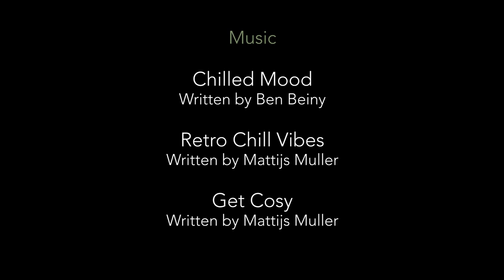Lamb Stuffed Acorn Squash - Toast With Thai [S1, Ep 2]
On this episode of Toast With Thai, Ashley is making Lamb Stuffed Acorn Squash bowls that are perfect for your Thanksgiving dinner table.

About Ashley Thai: Ashley Thai is a self-taught culinarian from the south that delights in sharing her recipes online. You can find all of Ashley's recipes on AshleyThai.com.

Executive Producer: Ashley Thai Dickerson, Sue-Ellen Chitunya
Director & Producer: Sue-Ellen Chitunya
Writer: Ashley Thai Dickerson, Desmond Dickerson
Cinematographer: Torey Haas
Script  Supervisor: Bia Freire
Production Sound: Harper Harris
Editor: Ashley Thai Dickerson
Sound Mixer: Locious Audio